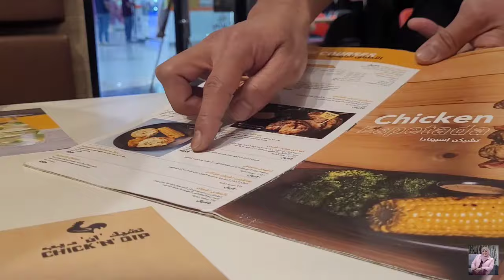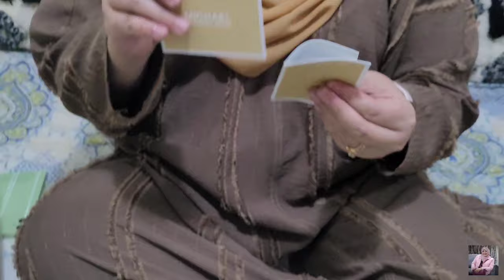UNBOXING MK 👜 CROSSBODY BAG JET SET LARGE | MK CROSSBODY BAG HAUL AND REVIEW | MK BAG STORE | GIFT